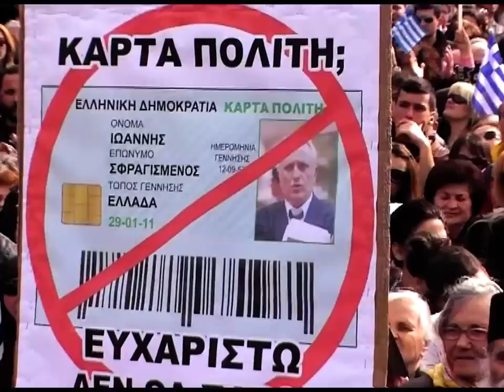Ε' 27-3-11ΔΙΑΜΑΡΤΥΡΙΑ ΚΑΤΑ ΚΑΡΤΑΣ ΤΟΥ ΠΟΛΙΤΗ =''ΧΑΡΑΓΜΑ 666